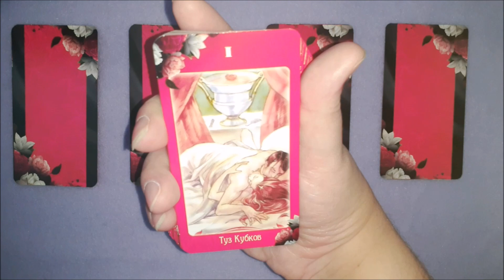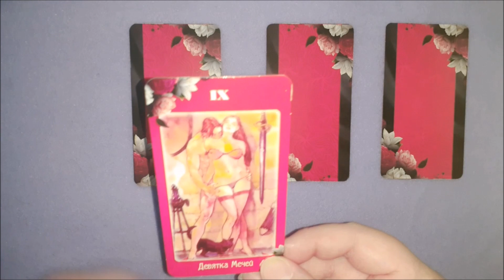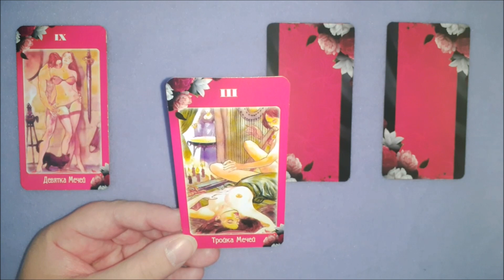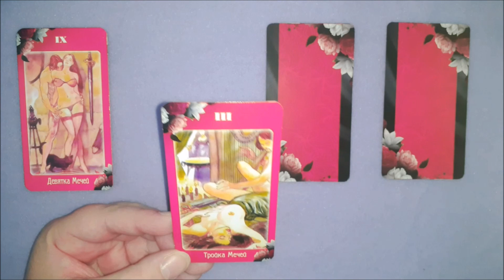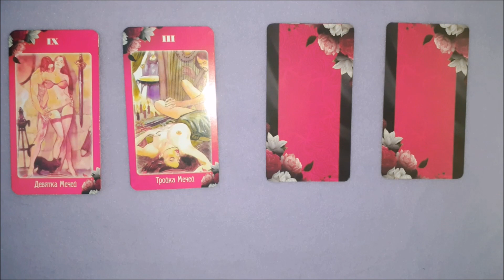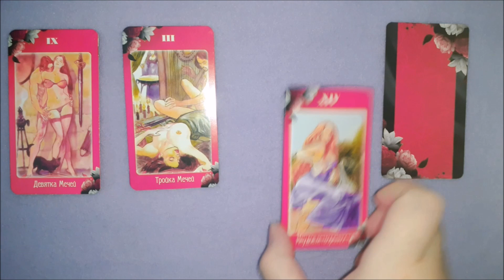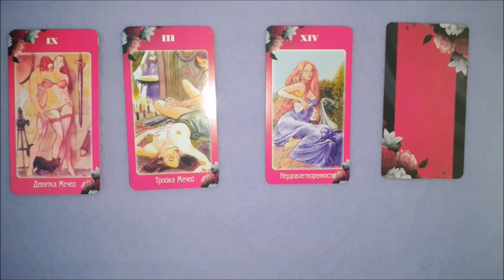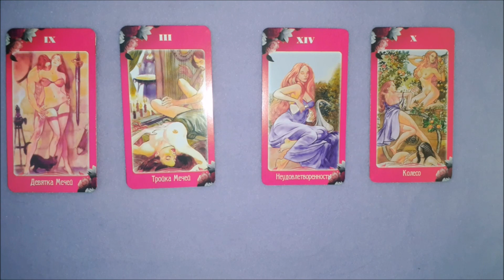💥 ВАШИ ОТНОШЕНИЯ В ЯНВАРЕ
Онлайн - гадание на таро Магия Чувств.
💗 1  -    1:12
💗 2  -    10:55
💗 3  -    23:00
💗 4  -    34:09